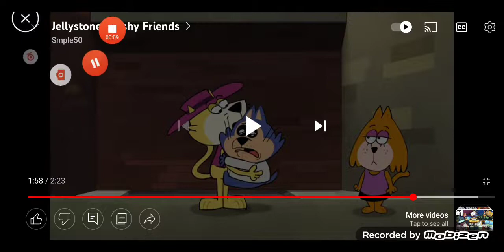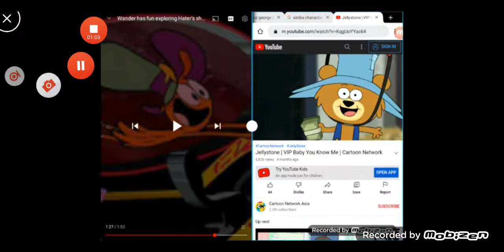SMLGCKWSJ bbc 1 promo and ident flipaclip